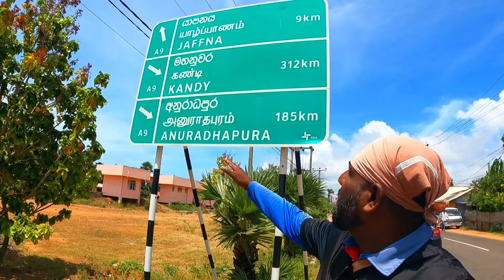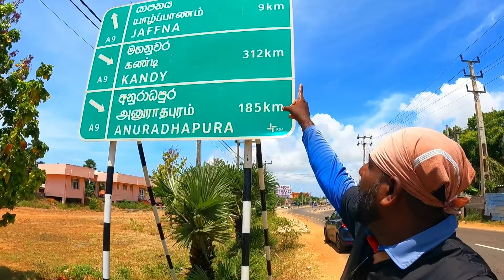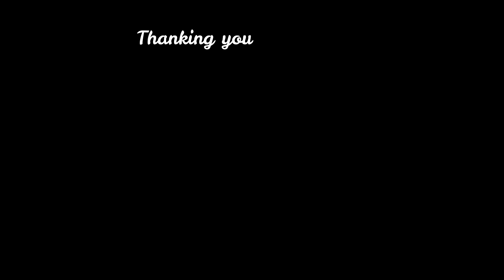යාපනයේ ඔඩියල් කූල් | Jaffna Odiyal Kool | யாழ்ப்பாண ஒடியல் கூல் 🥣💖🤩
යාල්පානම් ඔඩියල් කූල් | Odiyal Kool Jaffna @wishwatiyubaya 😲🥣💖

For more Videos wishwatiyubaya 💛

pem kekula pipi song credit to original owners ✔

Thanking you for watching @wishwatiyubaya 💛💖